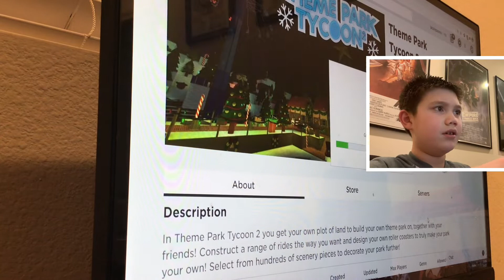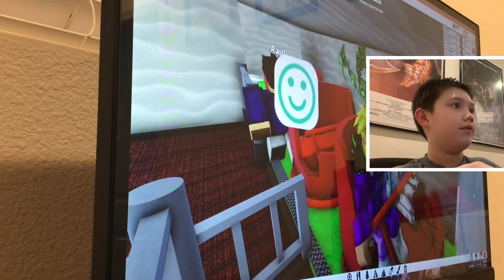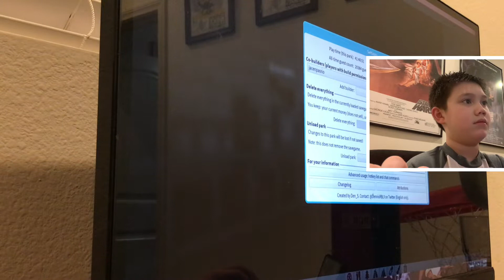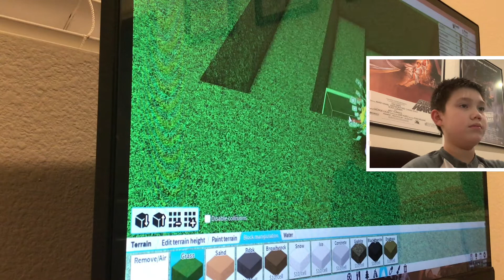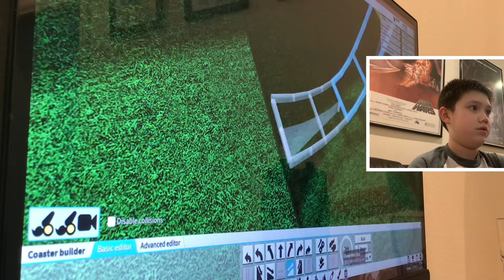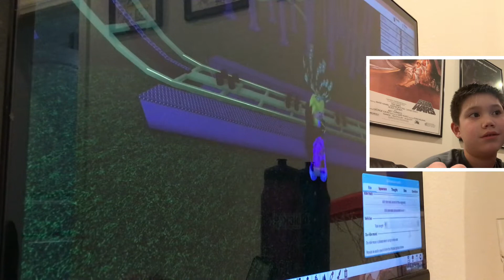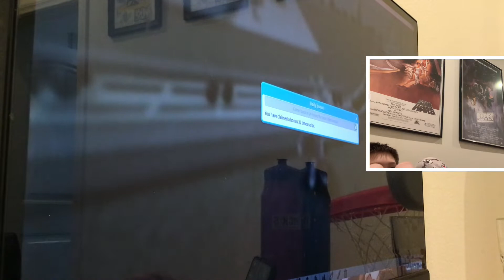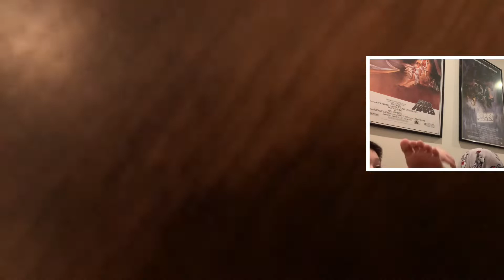Making first roller coaster!(theme park tycoon 2)